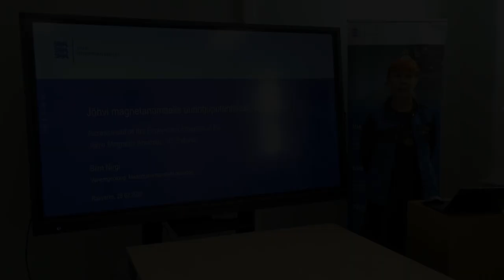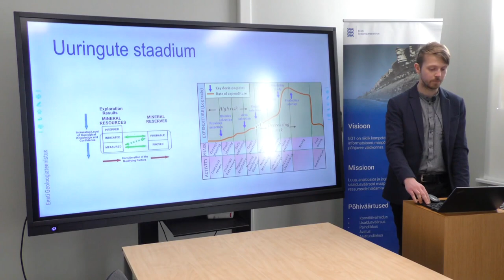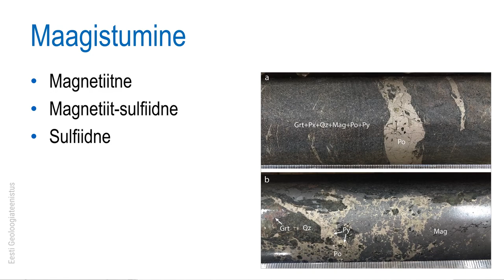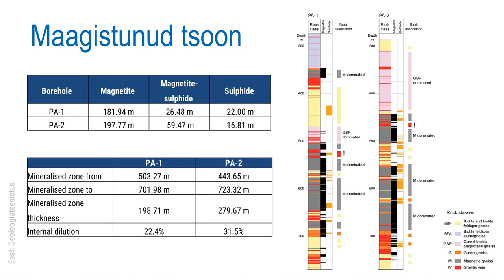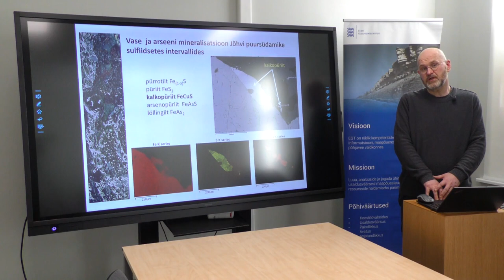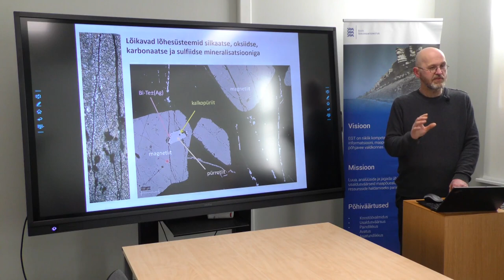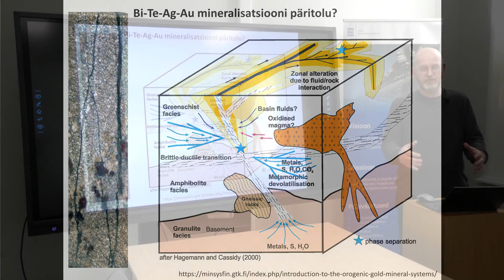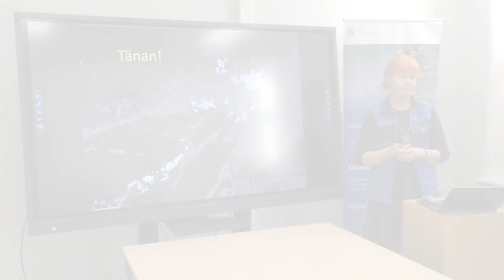Jõhvi magnetanomaalia uuringuprojekti tulemuste tutvustus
Eesti Geoloogiateenistusel valmis uuring, mille eesmärgiks oli hinnata Kirde-Eestis Jõhvi lähedal magnetanomaaliat põhjustava rauamaagi keha  ulatust ja iseloomustada sellega kaasnevaid maagistumisilminguid. Uuringu käigus rajati Jõhvi kolmest eraldiseisvast magnetvälja anomaaliast intensiivseima uurimiseks kaks üle 770 meetri pikkust Eesti esimest kaldpuurauku, mis läbisid magnetiiti sisaldavat kivimkompleksi.

Uutel puursüdamikel tehtud uuringuid ja saadud tulemusi tutvustavad EGT vanemgeoloog Siim Nirgi ja Tartu Ülikooli geoloogia ja mineraloogia professor Kalle Kirsimäe.